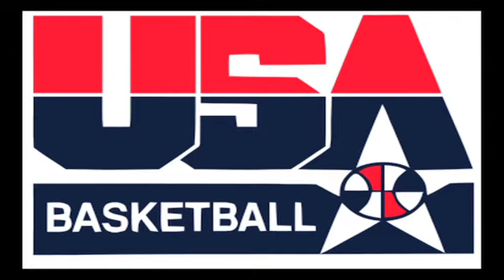USA Basketball | FIBA World Championship Training Camp 2010 | Danny Granger in HD